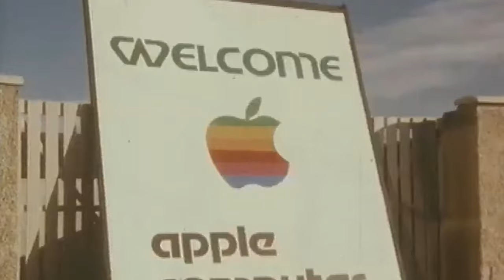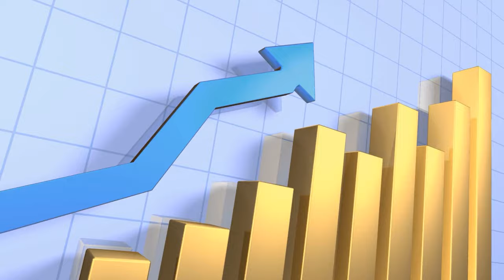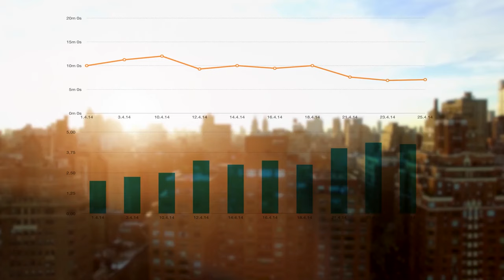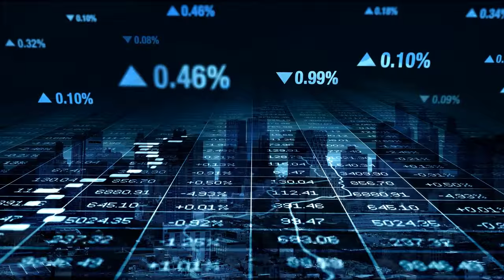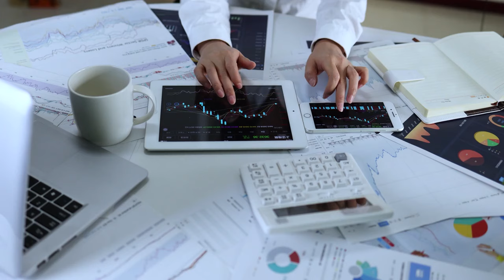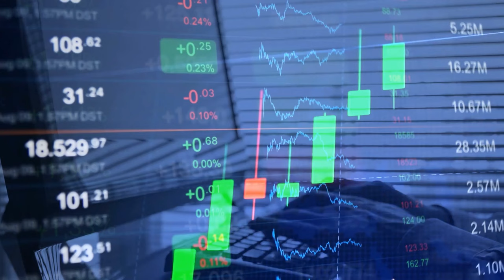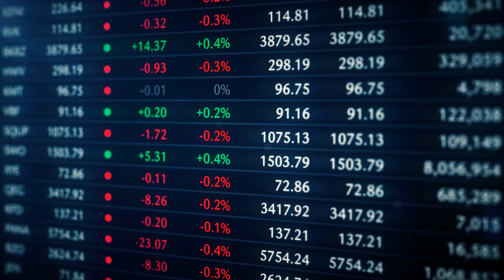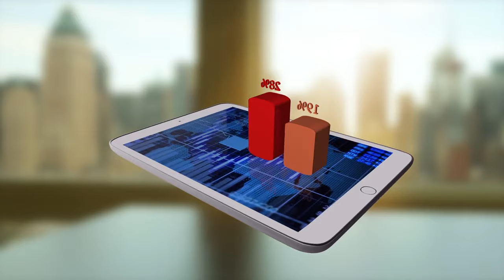How Ireland Is Secretly Becoming The Richest Country In The World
Today's video is about How Ireland Is Secretly Becoming The Richest Country In The World

 In today's captivating video, we delve deep into the extraordinary rise of Ireland as the wealthiest country in the world. Prepare to be amazed as we uncover "The Emerald Phenomenon: Unveiling Ireland's Rise as the World's Wealthiest Nation"!

Ireland, often overshadowed by larger nations, has stealthily emerged as an economic powerhouse, experiencing an astonishing transformation over the years. Join us on a thrilling journey as we explore the secret behind this remarkable success story.

Discover the hidden gems within Ireland's economic landscape, from its strategic location attracting major multinational corporations to the remarkable influx of foreign investments. Unprecedented growth and unparalleled opportunities have propelled Ireland to the top, making it a force to be reckoned with on the global stage.

Through expert analysis and insider insights, we unravel the various factors contributing to Ireland's meteoric rise. Explore how Ireland's skilled workforce, cutting-edge research and development, and favorable taxation policies have all played pivotal roles in solidifying its status as the world's wealthiest nation.

Moreover, we shed light on the breathtaking natural beauty and rich cultural heritage that make Ireland a true emerald among other nations. This captivating blend of tradition and progress has fostered an atmosphere of innovation and entrepreneurship, propelling the country's economy to unimaginable heights.

Join us as we uncover the captivating untold stories of Ireland's success, revealing the strategies, policies, and unique qualities that have propelled it to the pinnacle of global wealth. Get ready to witness firsthand why Ireland is secretly becoming the richest country in the world.

Don't miss out on this eye-opening exploration of Ireland's rise to economic dominance.

Travel The World is a Channel that focuses on travel, vacation, and logistics. It provides travel guides, travel tips, and the best places to travel for vacation, holidays, and travel destinations worldwide. Travel The World gives your information on cheap places to travel and the most beautiful places to travel worldwide.